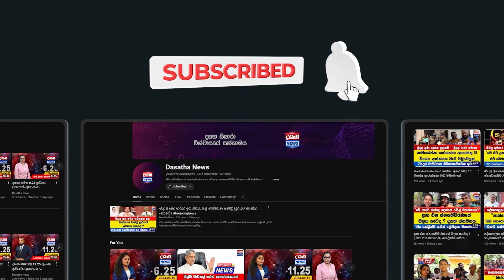රනිල්ගේ රැස්වීම වැටුණු මල් වැස්ස...